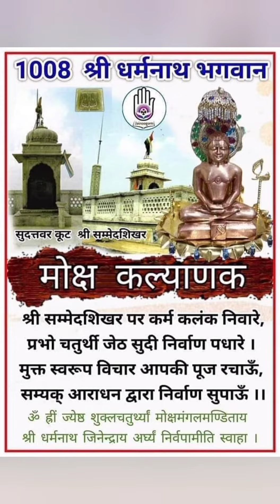श्री दिगम्बर जैन मन्दिर शिवम् एनक्लेव में मनाया श्री१००८ धर्मनाथ भगवान का मोक्ष कल्याणक#@jinagam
आज श्री १००८ आदिनाथ दिगम्बर जैन मन्दिर शिवम् एनक्लेव में श्री १००८ धर्मनाथ भगवान के मोक्ष कल्याणक पर भक्तो द्वारा भक्तिभाव से निर्वाण लाडू भेट किया गया सभी को बहुत बहुत बधाई👏👏👏